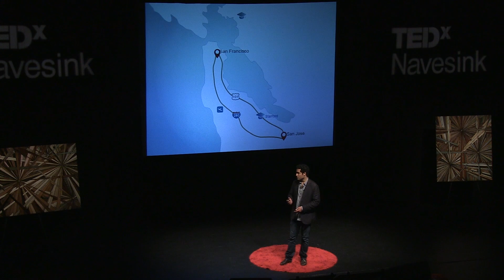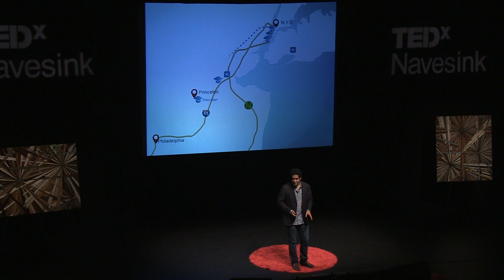NJ as the next Silicon Valley: Avi Karnani at TEDxNavesink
First lightbulb, computer, laser...NJ was once the center of invention. How did we go from invention hotspot to innovation also-ran and what we can do to be the center of the next great American innovation ecosystem.
Avi Karnani, startup founder and investor; @AviKarnani)